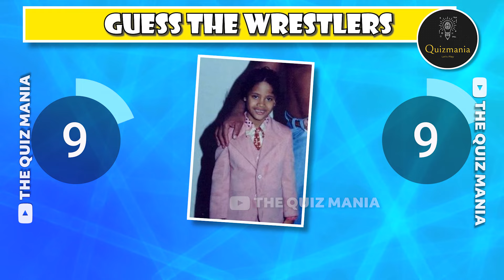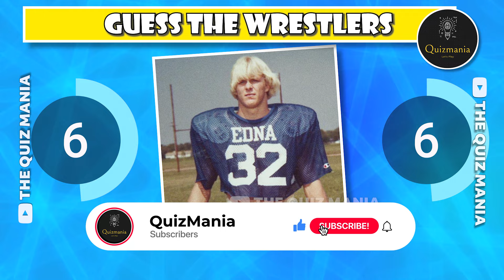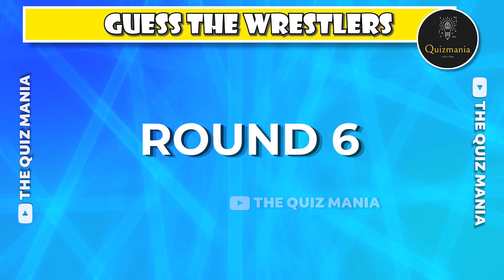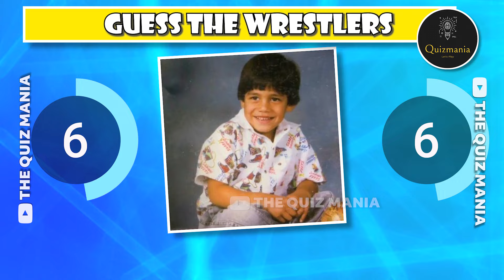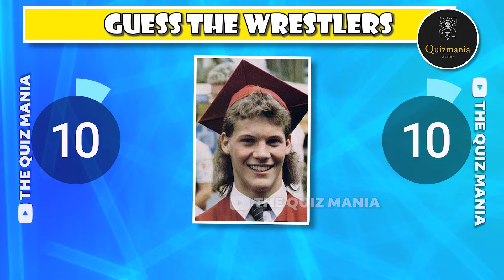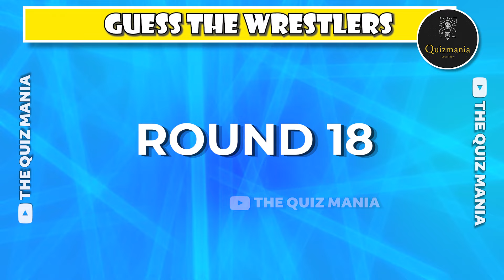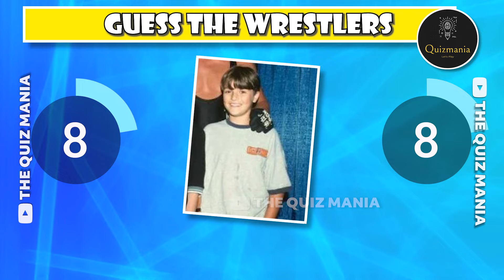Guess the Wrestlers by their Childhood Photo 👶💪 99.9% fail | Wrestling Fan | Wrestler Quiz 2024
Hii Viewers, Welcome Back To The Quiz Mania.
This quiz will check you memory. We all have watched wrestling. Let's recall our childhood memories.  We picked popular wrestlers and their Childhood Photo 👶 So  In Today's Video You Have To 👉Guess the Wrestlers by their Childhood Photo 👶💪 99.9% fail ,
You will get 10 secs to see the  Childhood Photo. If you answer all question correctly then  you will become the winner.